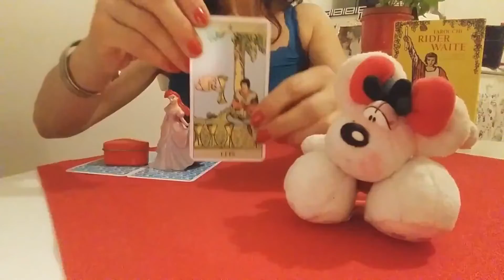TAROCCHI IN MUSICA😍LO POTETE VEDERE SOTTO AL TITOLO (MI AMA LUI/LEI)💕